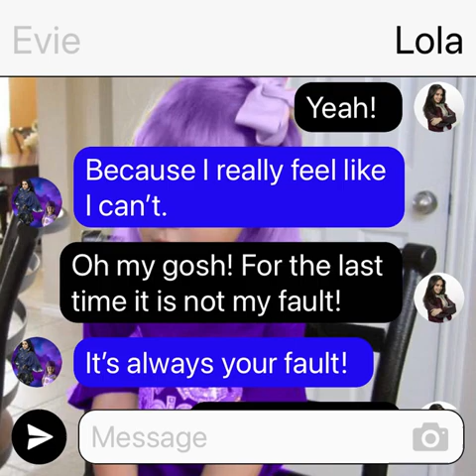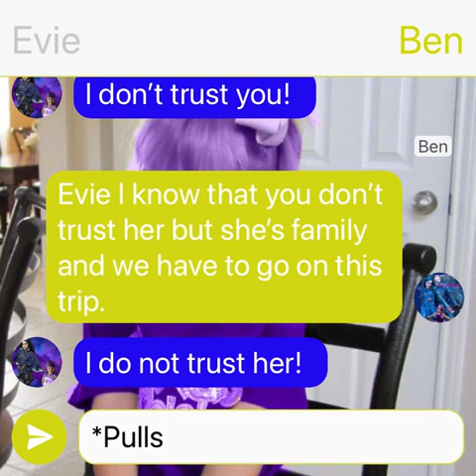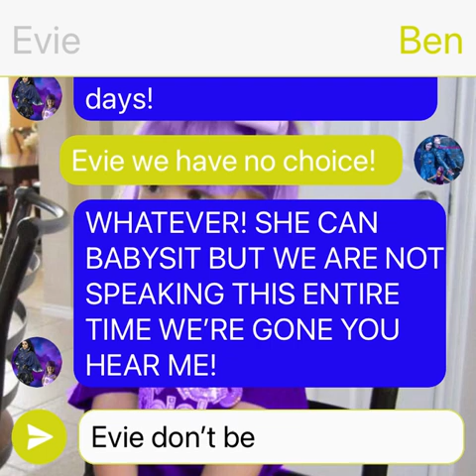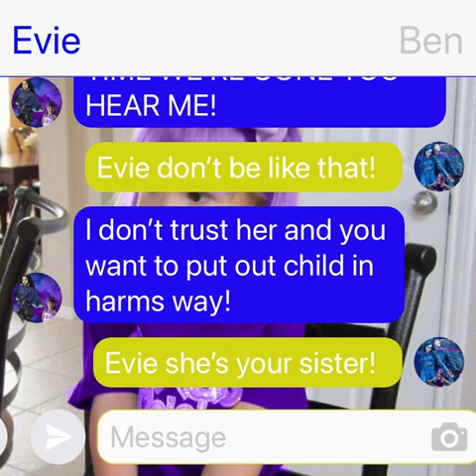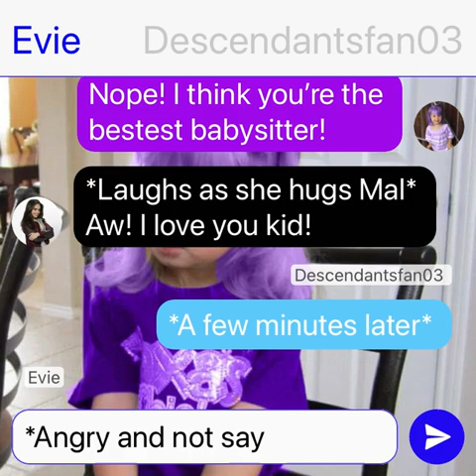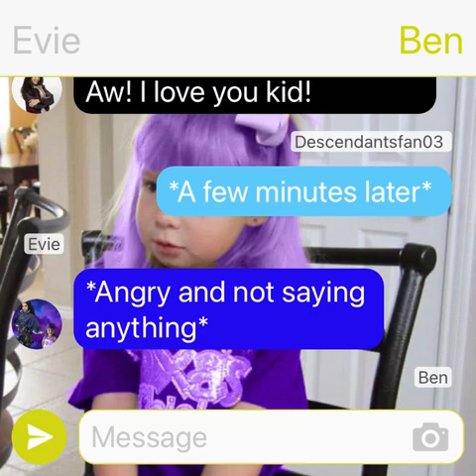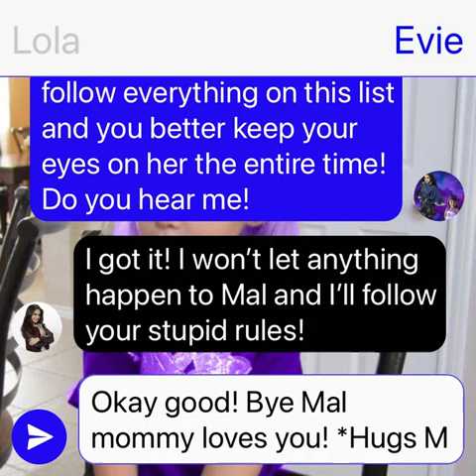Maleficent Kidnaps Little Mal Part 1: Descendants Texting Story